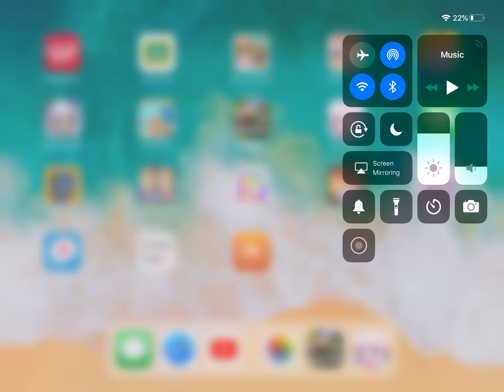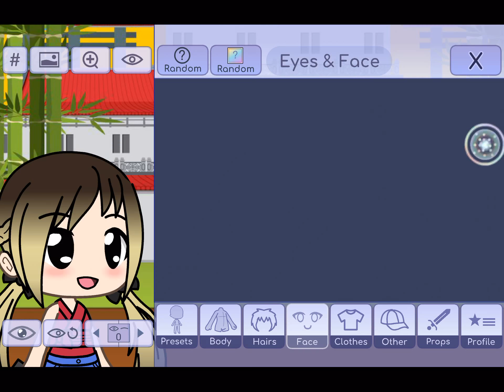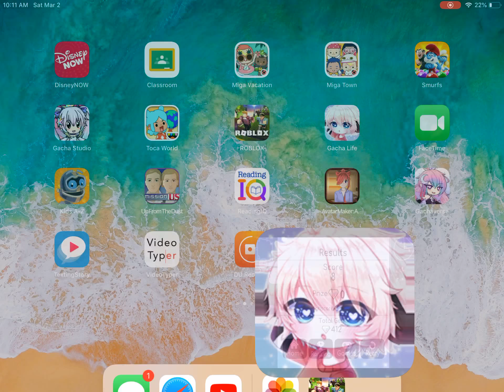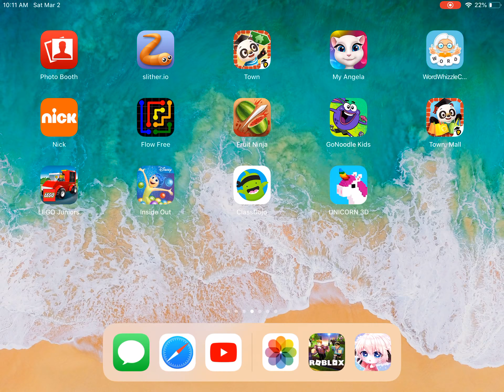My Gacha and Texting Lilsuper Fangirl!! (READ DESCRIPTION)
This is my first screen record vid!! Plz watch this. I tried my best to make this happen.
Bai